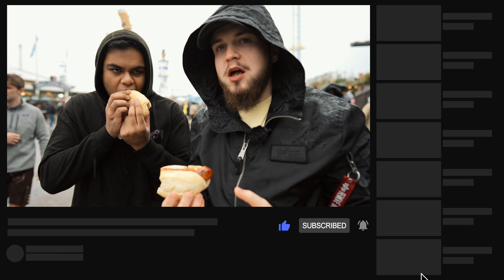ICH ESSE ALLES AUF DEM OKTOBERFEST 😍🍗🍩🌭 | *Gaumenschmaus* | mit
WIR ESSEN ALLES AUF DEM OKTOBERFEST 😍🍗🍩🌭 | *Gaumenschmaus* | mit  @Tushin

Mein Equipment:
Magic Mouse